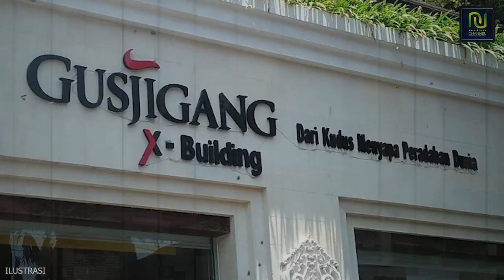SUNAN KUDUS "PANGLIMA" PARA WALISONGO